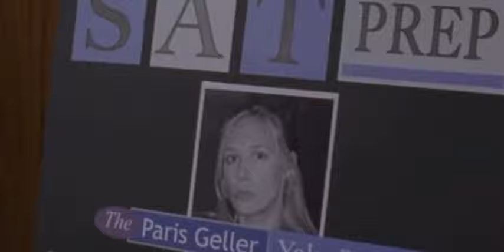Paris Geller being Paris Geller for 4 minutes and 40 seconds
notified every time I
upload 😉

statute that might otherwise be infringing. Non- profit, educational or per.
am NOT making money out of this video.